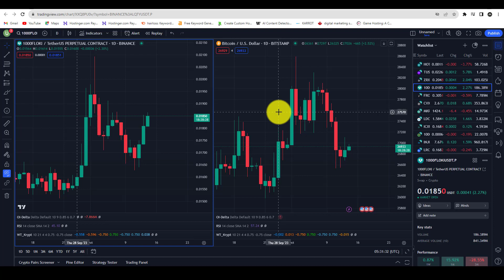How to Open More Than One Chart on Tradingview ✅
in this tradingview tutorial, i will be showing you how to open multiple charts on tradingview.